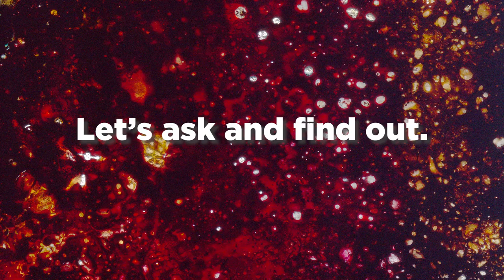Questions for Audrey Crabtree - Round 2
Audrey Crabtree is the new Executive Director of the Kansas City Fringe Festival. Let's find out a little bit about her...